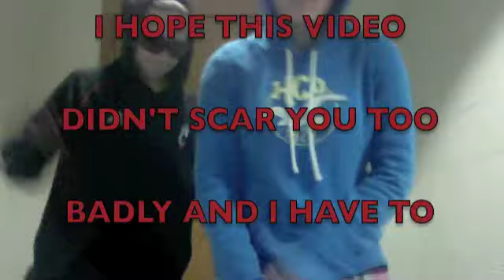lil mama petrel!!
For Lindsey Petrel from Aly Callan and Bekkah Huss. We love you so much and you are the best RA ever. *hugs*

Lil Mama Petrel (Feat Bekkah Huss/ Aly Callan)
Verse 1
we have coolest RA she sooo cleva
our unit has had the best year evaaa
No one can compare she is just so fly
Her hair makes all the haters wanna die
She made this year so freakin legit
She is too legit...to legit to quit
She so saweeet her chapstick be poppin
She standin outside printy and all the boys keep stoppin

verse 2
lil mama Petrel she be keepin the peace
she give us what we need to keep us off the streets
we leave fo the weekends and we try to sign out
but we never remember whats that all about
our RA be keepin us all in line
we do what we should cuz we don't want a fine
we spend a lot of dough to be here at the ville
but  lil mama petrel makes it worth the bill

Chorus
26 and 28 we da best nobody hate
we live close but we don't fight
cuz our unit just so tight

verse 3
 we dressed her like santa, put her in tights
and painted her face like she was lookin fo a fight
girl don't hate no matter what rules we break
but don't let her catch ya  makin noise too late
lil ma be pimpin when she walks to chucks
she rock them kicks like a million bucks
This year has been great and we gonna go far
Cuz lil mama Petrel said shine like stars